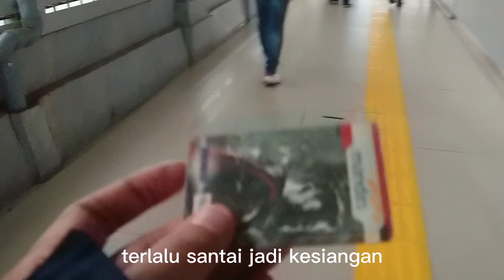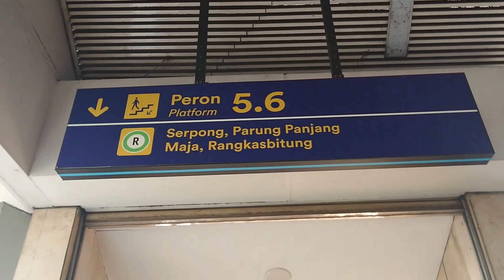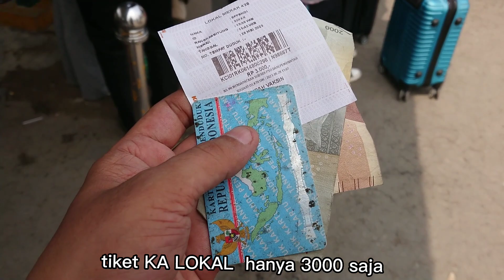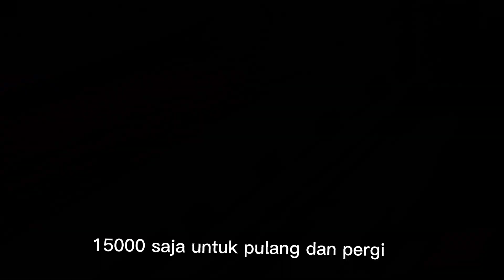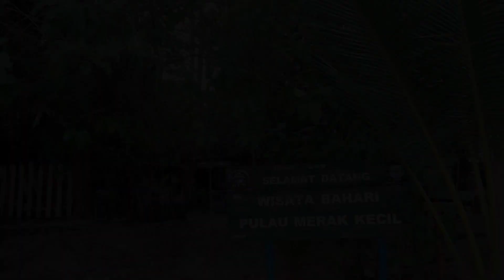naik kereta KRL ke pulau merak kecil Cilegon Banten | solo trip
naik kereta KRL COMMUTER dan KA LOKAL bisa ke pulau merak kecil
biaya /buged ke pulau merak kecil dengan menggunakan transportasi umum

KRL = 18000 /PP (*St Depok -  St Manggarai - St tanah Abang - St Rangkasbitung )

KA LOKAL = 6000/PP (St Rangkasbitung - St merak )

ANGKOT MERAH = 10 000/PP (* St merak - lokasi )

PERAHU = 15000/PP

kebersihan = 2000